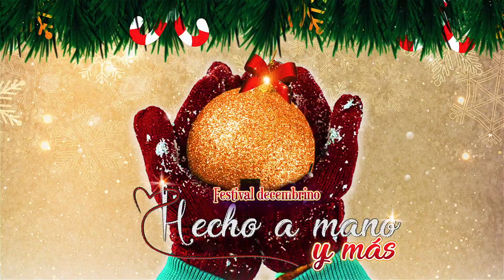𝗙𝗲𝘀𝘁𝗶𝘃𝗮𝗹 𝗱𝗲𝗰𝗲𝗺𝗯𝗿𝗶𝗻𝗼: 𝗛𝗲𝗰𝗵𝗼 𝗮 𝗺𝗮𝗻𝗼 𝘆 𝗺𝗮́𝘀 / 2 y 3 de diciembre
Cecut te invita al 𝗙𝗲𝘀𝘁𝗶𝘃𝗮𝗹 𝗱𝗲𝗰𝗲𝗺𝗯𝗿𝗶𝗻𝗼: 𝗛𝗲𝗰𝗵𝗼 𝗮 𝗺𝗮𝗻𝗼 𝘆 𝗺𝗮́𝘀 🎄🎅
Expo venta, música y gastronomía

¡Te esperamos!
📅Sábado 2 y domingo 3 de diciembre, 2023
📌Explanada
⏰12 a 20 h • Entrada libre

Enfocado en promover el talento y creatividad de los comerciantes de la región, Hecho a mano y más reúne a emprendedores que con esfuerzo y detalle elaboran sus piezas, textiles, joyería, juguetes, alimentos, decoración, entre otros proyectos y marcas emergentes, con métodos tanto modernos como tradicionales.